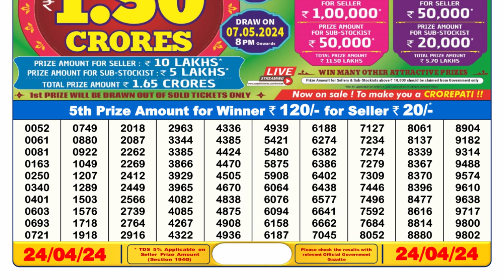Nagaland Lottery Sambad Live 6pm 24.04.24